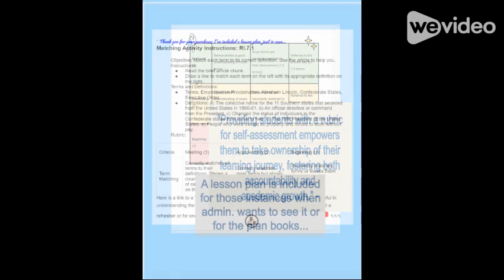Stem Match Activity